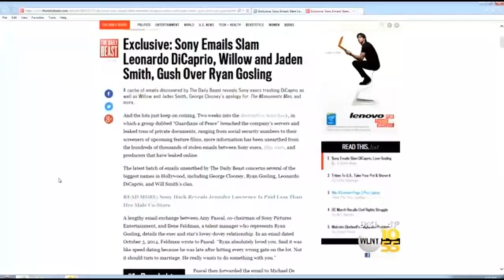Sony: Hackers Stole Version Of "Spectre"Script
Special agent 007 is the latest target of a Sony cyber attack. The company announced hackers stole a version of the James Bond movie script "Spectre." TV 10/55's Wendy Gillette reports.